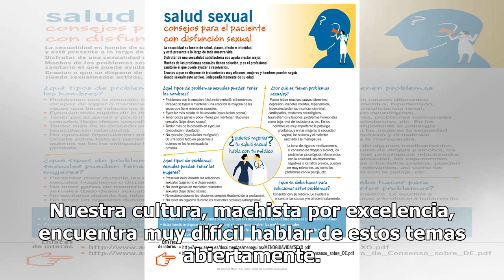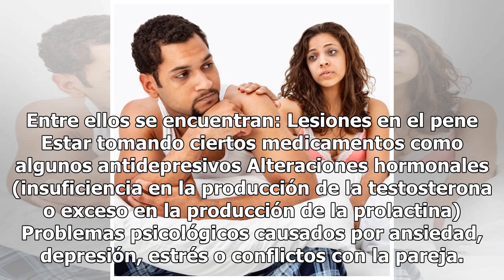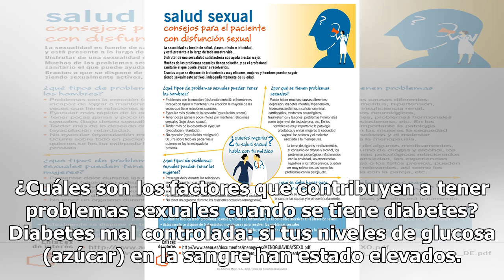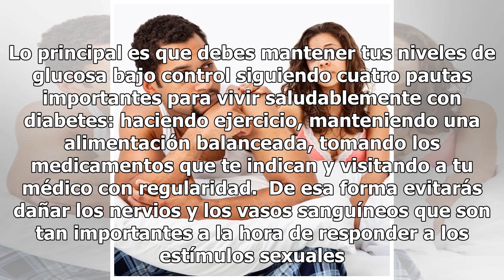La diabetes, los hombres y el sexo – lo que debes saber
Cuando te diagnostican con diabetes, tienes que “reprogramarte” porque muchas cosas se pueden ver afectadas, incluyendo el sexo. Sin duda, este es uno de los temas más sensibles a la hora de hablar de las complicaciones que produce la enfermedad a largo plazo. Nuestra cultura, machista por excelenci...